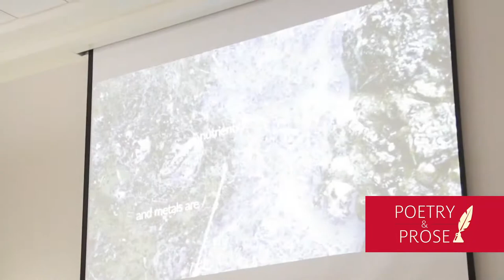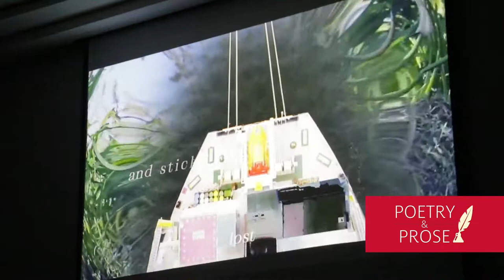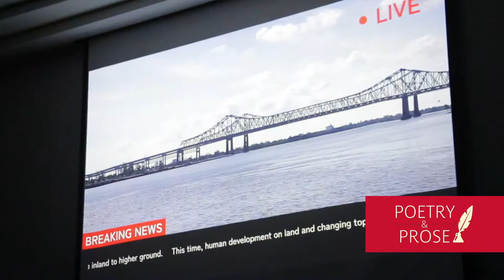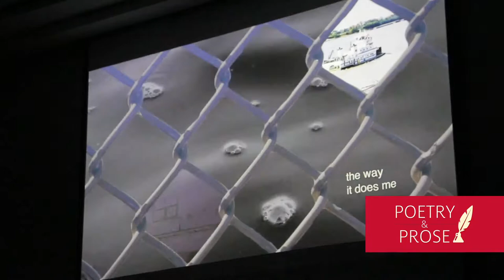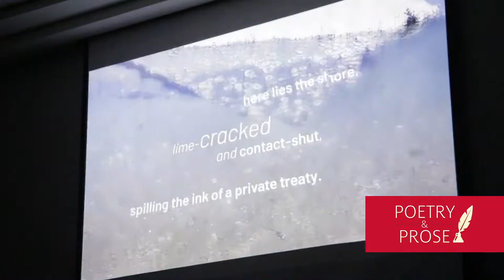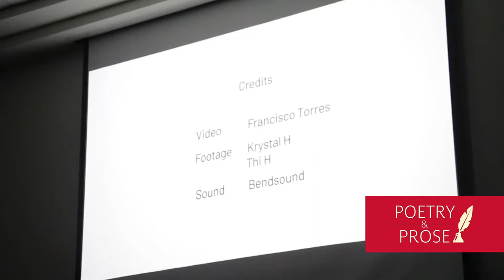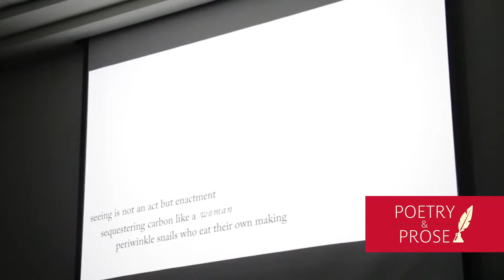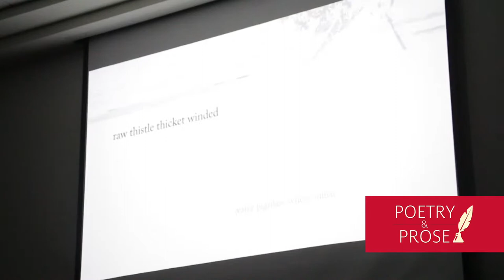Poetry & Prose: (November 17, 2021) Ecopoetics on the Gulf